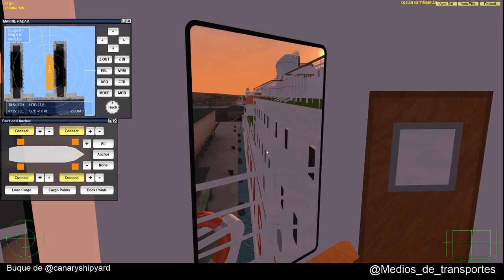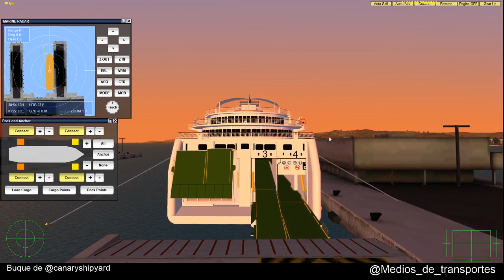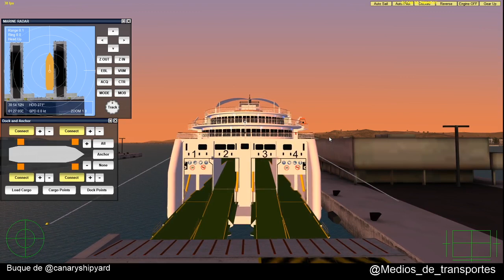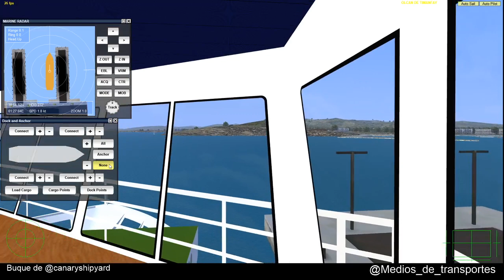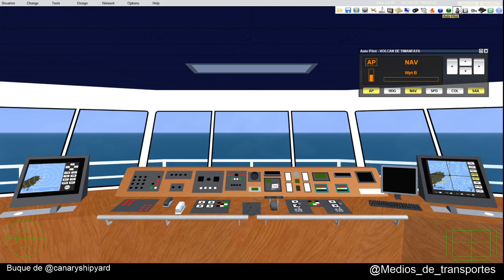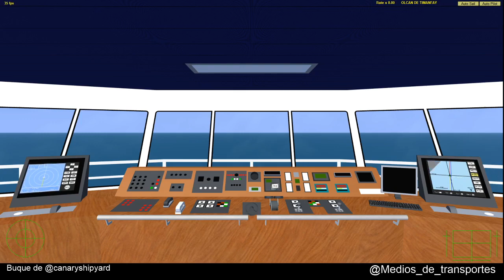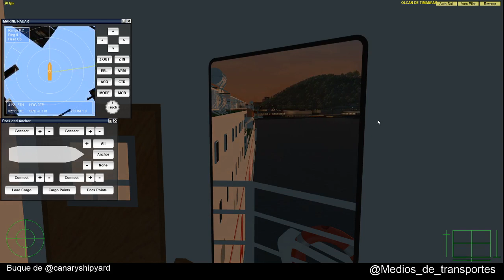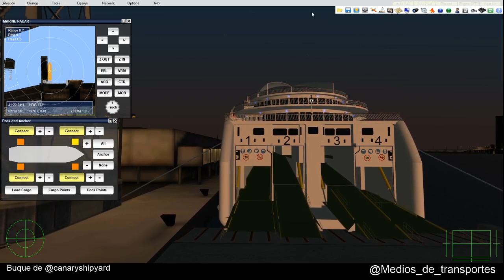VSF Directo Volcan de Timanfaya Barcelona ibiza Barcelona